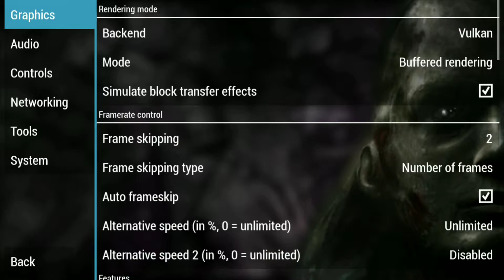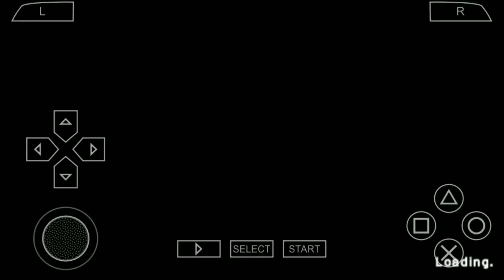Obscure : The Aftermath Full HD Unlimited Health - Bettery - Ammo - Flash | Mobile Gameplay Part 3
Obscure II is a survival horror video game developed by Hydravision Entertainment and published by Playlogic in PAL regions and Ignition in North America for Microsoft Windows, PlayStation 2 and Wii. It is the sequel to the 2004 video game Obscure. A PlayStation Portable version was released in 2009. Wikipedia

Initial release date: September 7, 2007
Developer: Mighty Rocket Studio
Composer: Olivier Deriviere
Engine: RenderWare
Mode: Cooperative video game
Publishers: Playlogic Entertainment, UTV Ignition Games
Platforms: PlayStation 2, Microsoft Windows, Wii, PlayStation Portable

Game Copyright Licensed By Playlogic